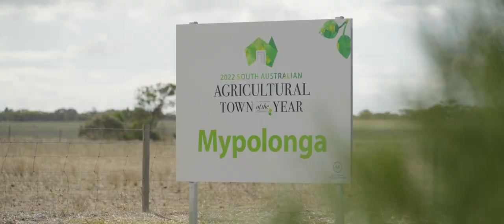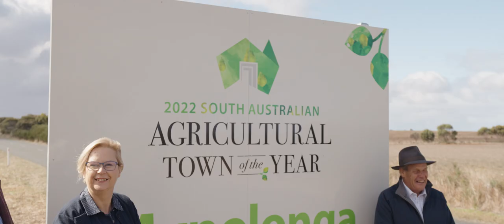Mypolonga's Ag Town Celebration Event Post Murray River Floods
With floodwaters receding, the small River Murray town has finally been able to get together to officially celebrate being South Australia’s 2022 Agricultural Town of the Year.

Find out more about the Agricultural Town of the Year Awards